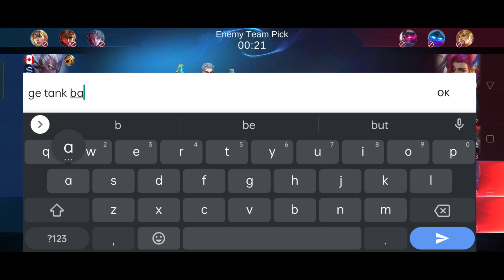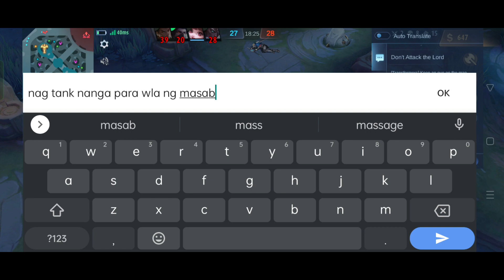BADANG TANK BUILD IS THE NEW META 😱 | MLBB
Incarnate ML

' IT'S UP TO YOU GUYS IF YOU FOLLOW MY TIPS AND BUILD '